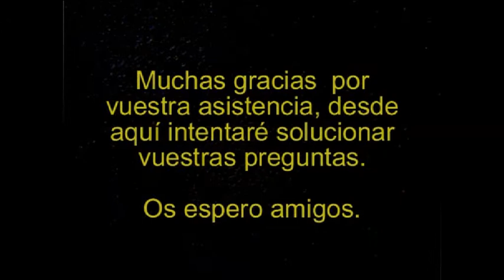Conan Exiles #26 - Todos los Obeliscos. Gameplay español | SeriesRol